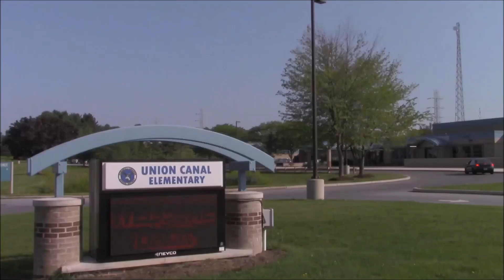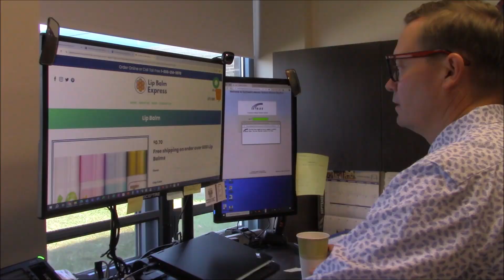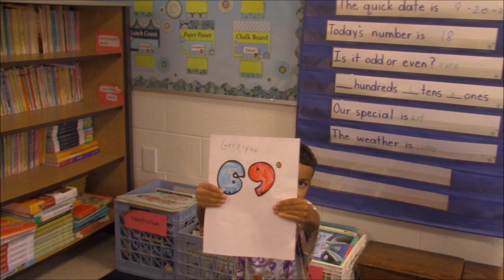September 23rd, 2024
GM!UC's TOP LISTS OF ALL-TIME IN HISTORY! EVER!

Click the link below* to waste some time and vote** for your Top 10 Favorite Characters, Segments, and/or Lunch Menu Items*** of All-Time in History! Ever! to help celebrate the landmark GM!UC 10-Year Anniversary Celebration! And don't forget to write down some of your own personal "GM!UC Top Moments of All-Time in History! Ever!" too! We'll share some of our favorite submissions right here on the show for the literally dozens upon dozens of fans this show occasionally has! All votes are due by Friday, September 27th, so get voting and get wasting some time! Tune in to GM!UC starting on Monday, October 7th to find out the results !

Welcome, Union Canal alumni! It's good to see you guys! How have you been? Oh, really? I'm sorry to hear that. Well, hopefully this cheers you up! You can put "your name@your current teacher's name.edu" as well! Or, if you want to get really silly, you can put "your name@one of your former Union Canal teacher's names.edu". You can relive your elementary school glory days. But just this once, OK?

**You may only vote once (1 time) […not more than once, OK?] per round. Any additional votes will not be counted, unless you use a different email address with a funny name, in which case we will consider keeping it if the name of the email address makes us laugh. But, probably not.

***There are a ton of options to pick from. Don't see your favorite option on the list? Well boo-hoo. Just pick something else. You realize none of this actually matters, right? I'm the one who created all this and even I am aware of how silly this all is.

Hey there! Need a hobby? Have you considered taking up painting? Or have you given any thought to volunteering? Lots of people could use your help! I guess what I’m trying to say is maybe you should try something other than watching YouTube videos all day long, you know? It's not good for your brain. Like, seriously.

...No, but like, seriously.